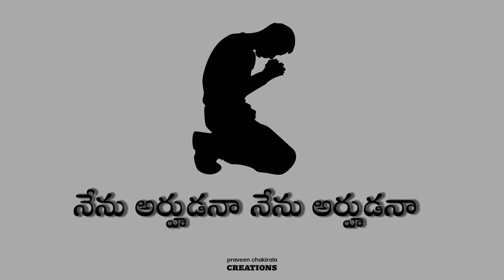jesus whatsapp status telugu/christian whatsapp status telugu/jesus black screen lyric status telugu